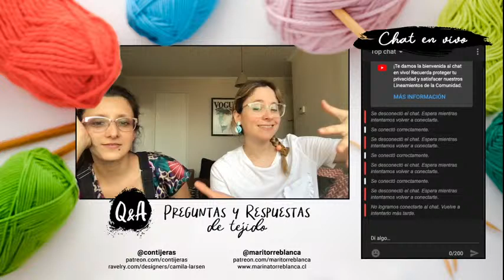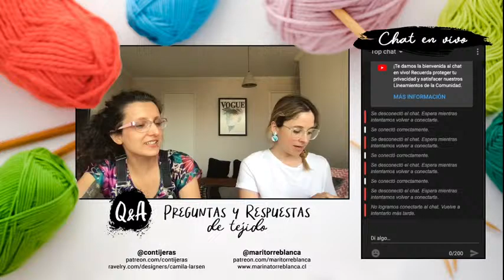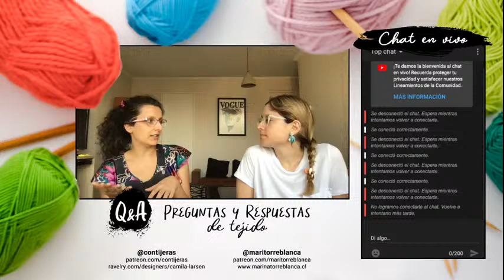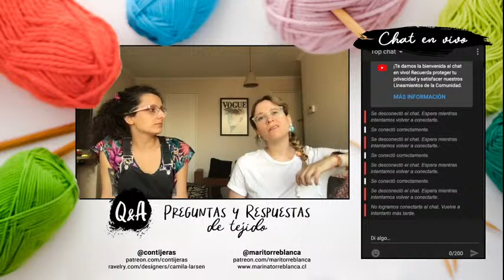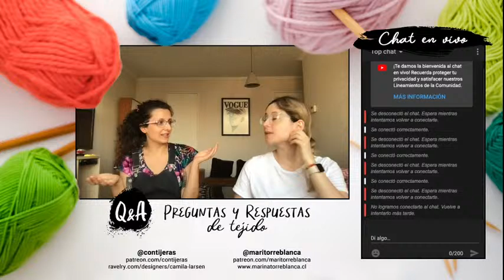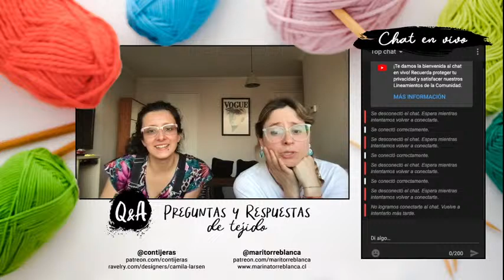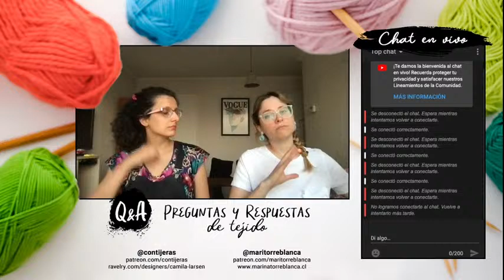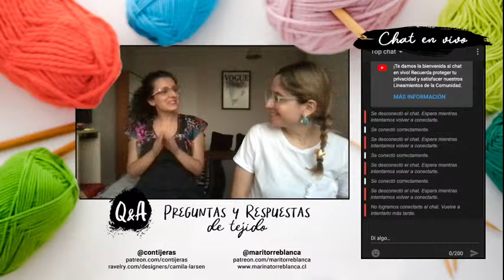3ª versión: Preguntas y respuestas de tejido a palillo y crochet, junto a Camila Larsen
Ahora con una invitada: mi queridísima Camila Larsen. Únete a nuestra transmisión en vivo con preguntas y dudas del tejido a palillo o crochet. Nos ponemos a su servicio para responder con mucho cariño y de la mejor forma todas sus dudas (que no impliquen tener materiales extras) y así guiarlxs en una mejor experiencia al tejer 🧶 .
¿Tienes alguna duda cortita y no sabes a quien preguntar? Aquí estaremos!.

¡Sígueme y aprende de tejido!